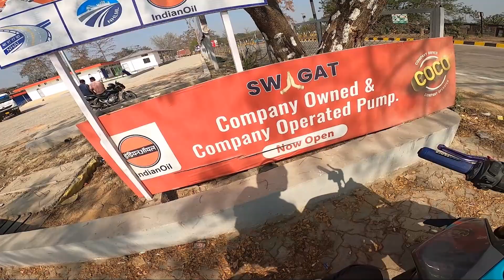Finally Sting Modification kar lia mene bhi 😂 Fake Hydrolic Cylinder like Brembo Breaks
So hey gyzz...welcome back to another video . Hope you all are doing well in your life .

In this vlog i am talking about my sting modification with fake hydrolic cylinder and online modification market.Hope you are gonna like this video ...

Finally Sting Modification || Online Modification market is a scam || Modified MT15 || MT15 V2 Modification || GoPro Hero 8 Black || Jintu Neog